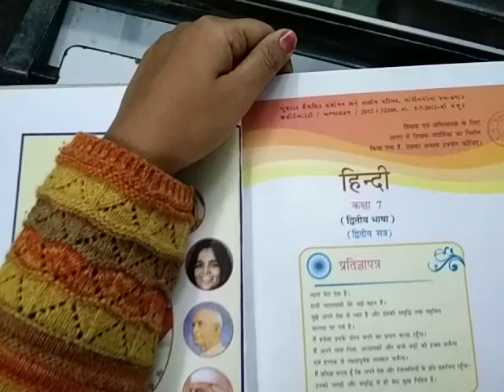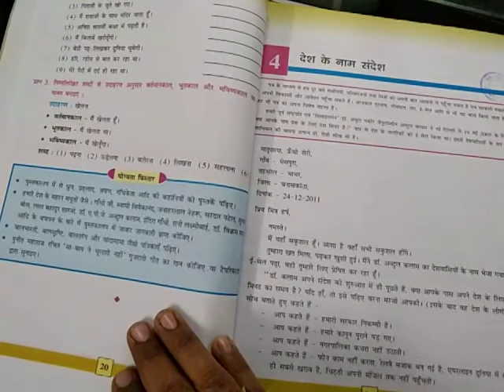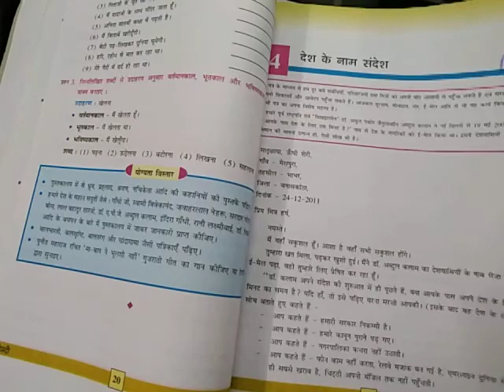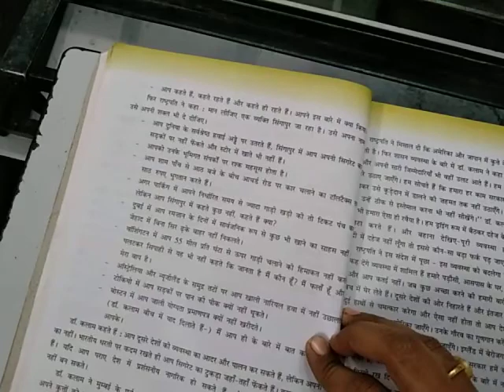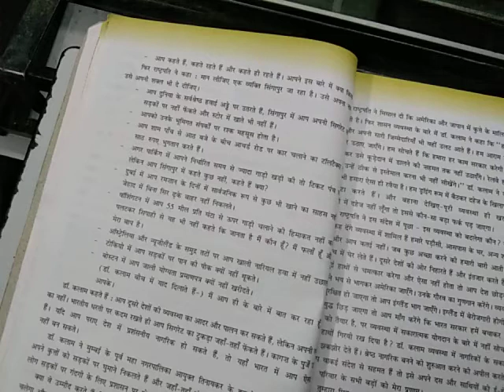std 7 hindi guj med 1/1/21